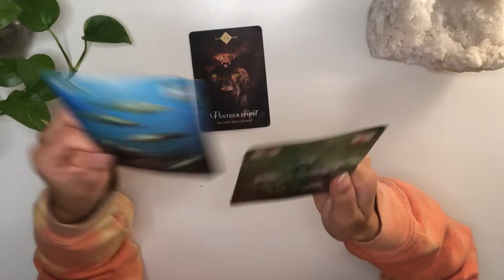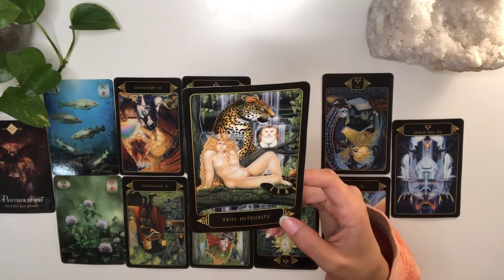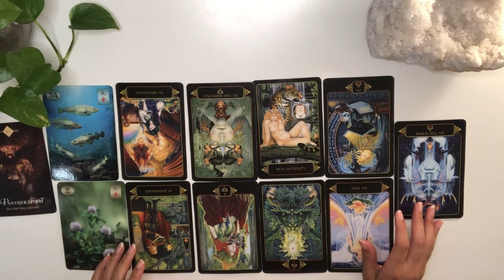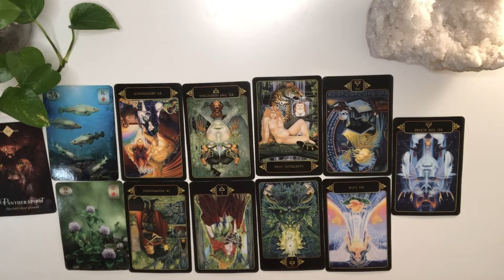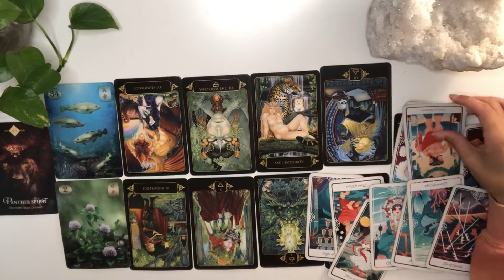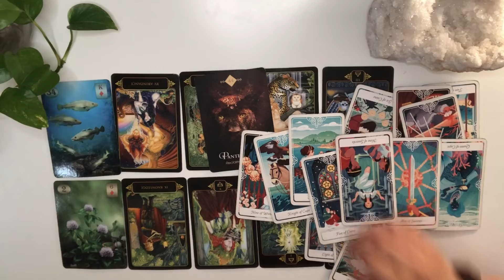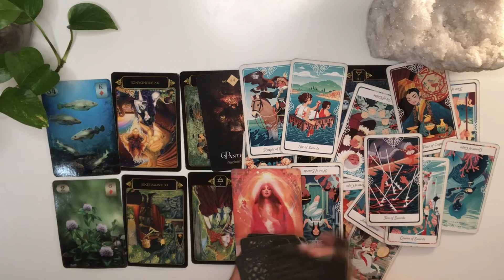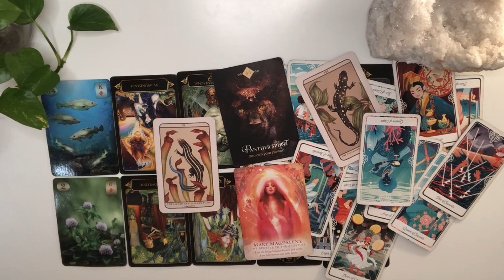ARIES learning the the hard way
Aries 1:47 Reading 8:01  Advice